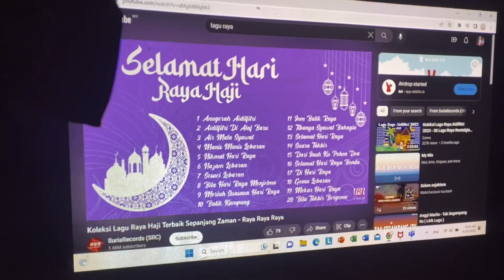VLOG | Hari Raya AidilAdha 2023 | Raya simple simple je tahun ni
video take; 29 June 2023